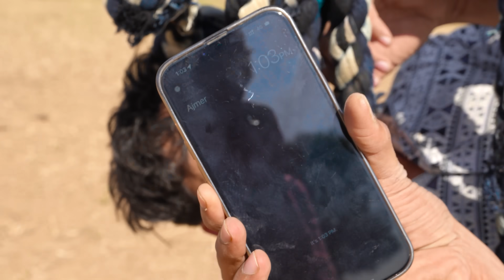अब क्या होगा ? 😱 Dark extreme level challenge